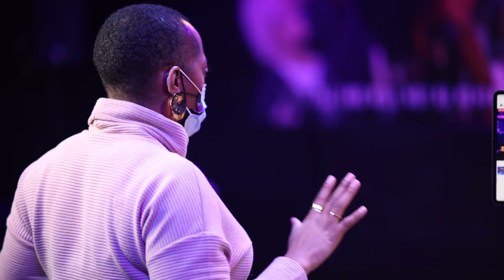Pastor Cameron Washington | Not Shaken But Stirred (Sermon Excerpt)